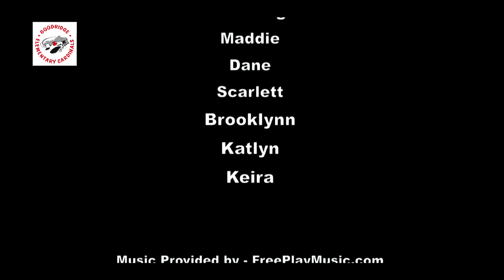Goodridge News - February 12, 2016